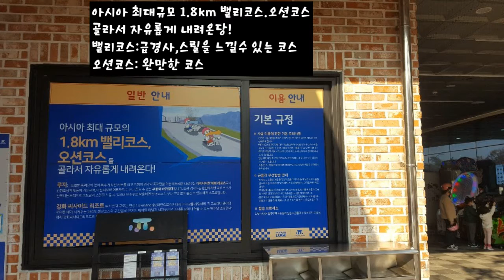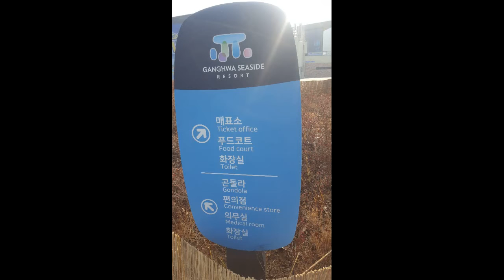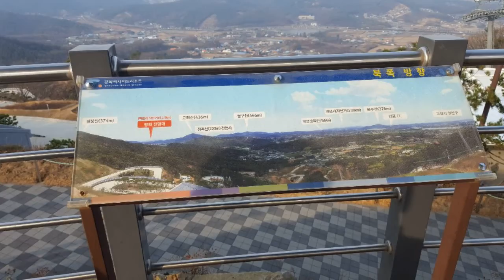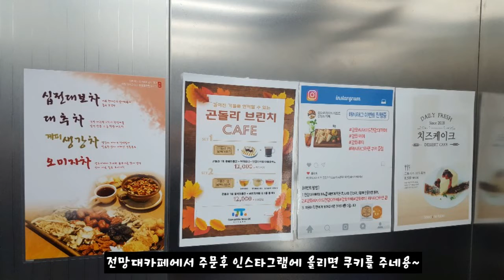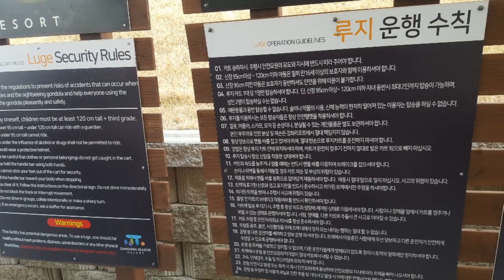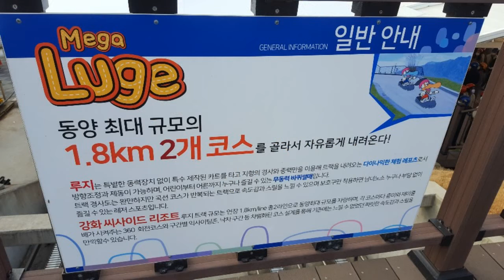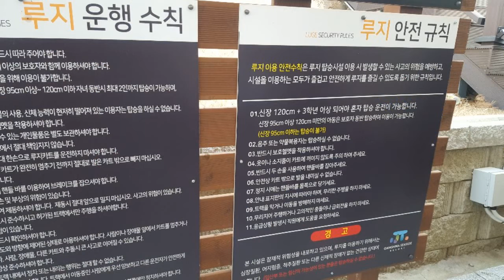강화루지에서 생전 처음으로 루지체험해봤네용~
인천광역시 강화군 길상면 선두리 4-15(장흥로 217)